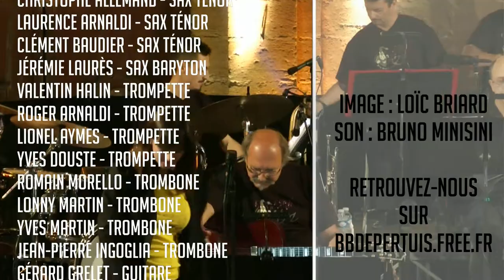Chega de Saudade - Big Band de Pertuis, 4août 2014 - version audio améliorée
Capté le 4 août 2014, lors du 16ème Festival de Big Band de Pertuis, par Loîc Briard, images et Bruno Minisini, son..

version avec son sorti de table et mixé par bruno

Alice Martinez au chant,

solistes : Yves Ravoux, piano; Michaël Bez, sax Alto;

le big est composé de :
Mickaêl Bez – Sax Alto & Soprano
Yvan Combeau – Sax Alto & Flûte
Christophe Allemand – Sax Ténor
Laurence Arnaldi – Sax Ténor
Clément Baudier – Sax Ténor
Jérémie Laurès – Sax Baryton
Valentin Halin – Trompette
Roger Arnaldi – Trompette
Lionel Aymes – Trompette
Yves Douste – Trompette
Romain Morello - Trombone
Lonny Martin - Trombone
Yves Martin - Trombone
Bernard Jaubert - Trombone
Jean-pierre Ingoglia - - Trombone
Gérard Grelet – Guitare
Bruno Roumestan – Basse
Yves Ravoux – Piano
Maxime Briard – Batterie

Léandre Grau – Direction

et Alice Martinez pour les chansons...

arrangement de Mark Taylor